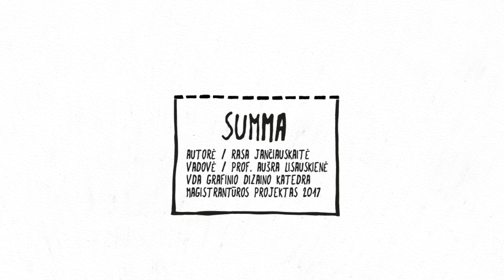Rasa Jančiauskaitė "Summa"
VDA GDK Vizualiųjų komunikacijų dizaino programos  magistrantūros studijų baigiamojo praktinio darbo dalis.
Darbo vadovė – prof. Aušra Lisauskienė
2017